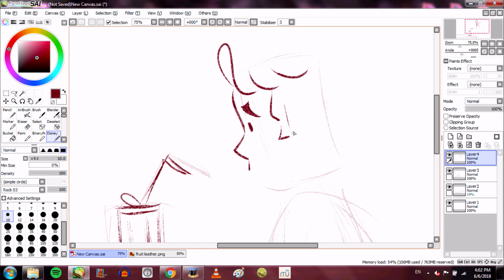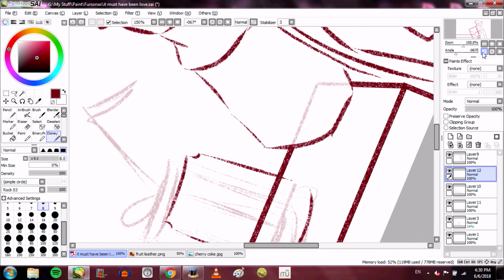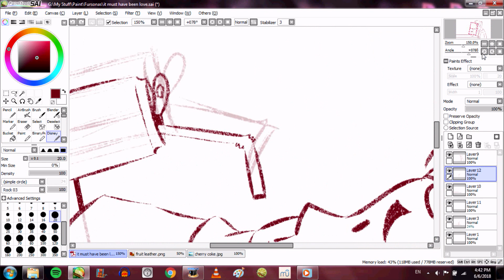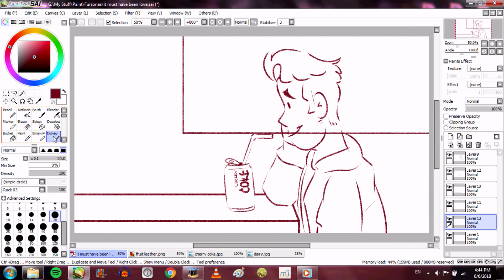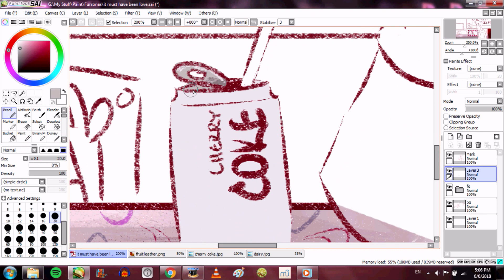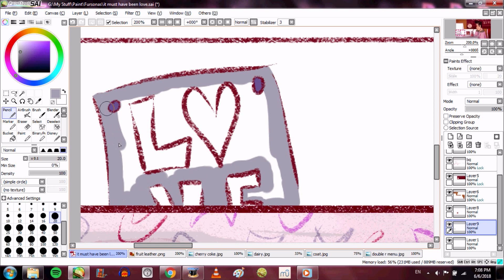It Must Have Been Love - Speedpaint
make-believing we're together; that i'm sheltered by your heart.
it's been awhile since i've done a speedpaint, huh?

got really inspired by this song and decided to put somethin' together. the pic's mostly based on the double r diner from twin peaks (as you might've guessed), as well as the washtenaw dairy.

sorry for that weird flash towards the end. i'd fix it, but i'd have to re-caption the whole thing, and that's really unappealing honestly.
art: mine!
song: it must have been love by janice karman (originally by roxette)!